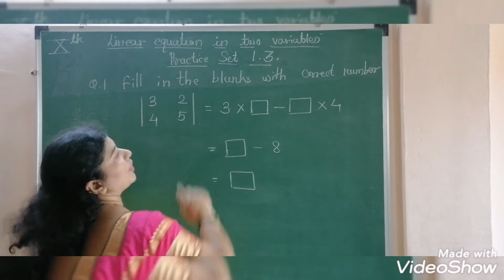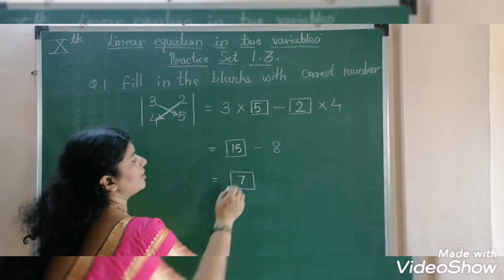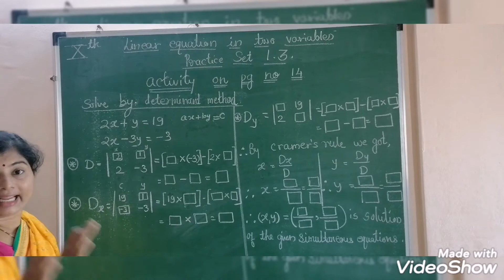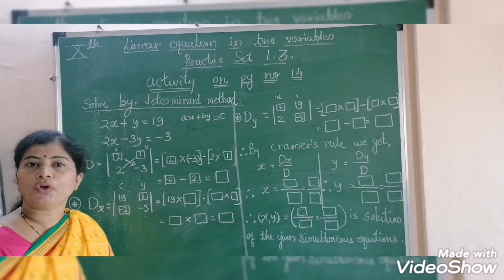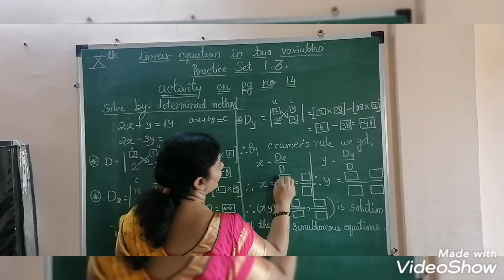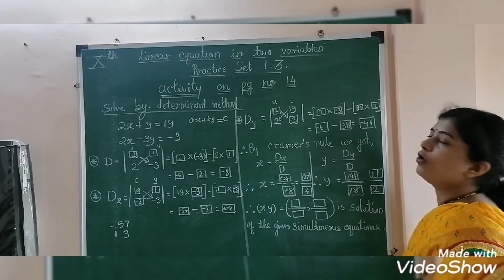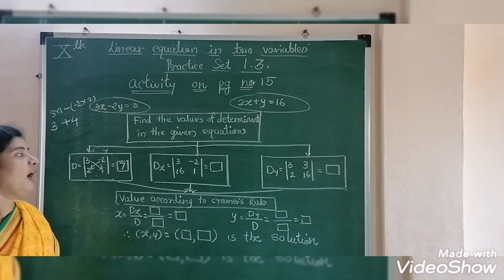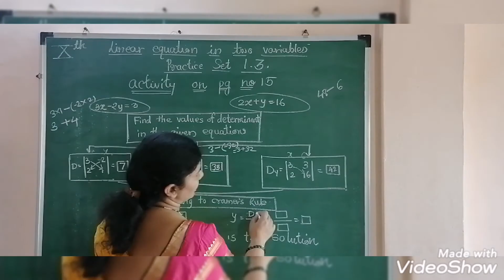Linear Equation Part-3|Cramers Rule to solve simultaneous Equation|Class10 th|SSC board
Linear Equations in two variables ,solutions for class 10th maths-1 ssc board maharashtra board
in this video you will learn how  to solve simultaneous equation by Cramers Rule in hindi and semi-english
linear equations in two variables class 10 ssc,